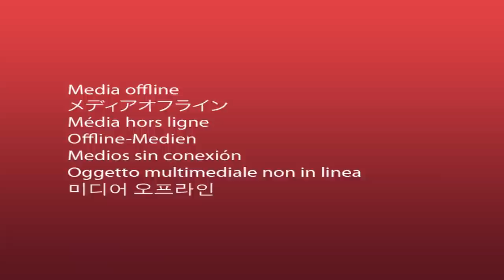09-09-2018 இன்றைய ராசி பலன் | indraya rasi palan 9th September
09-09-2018 இன்றைய ராசி பலன் | indraya rasi palan 9th September | இன்றைய ராசி பலன்